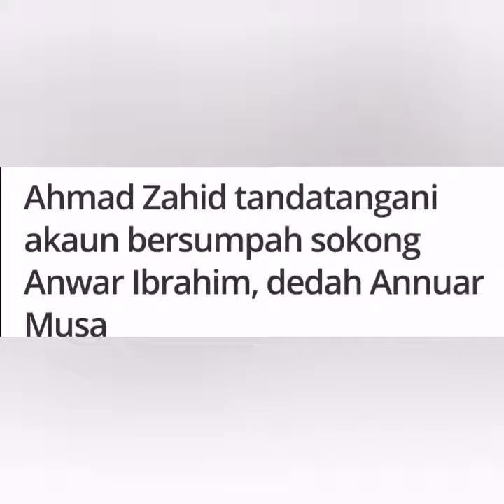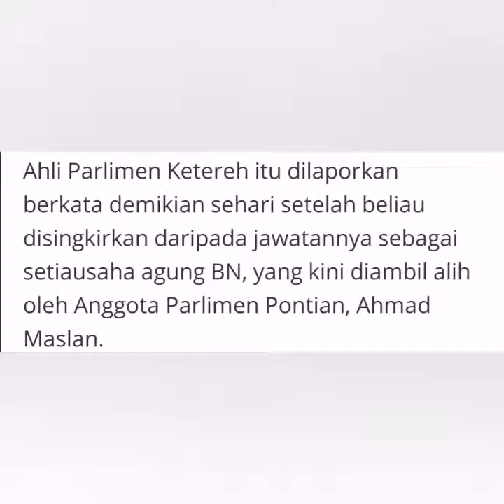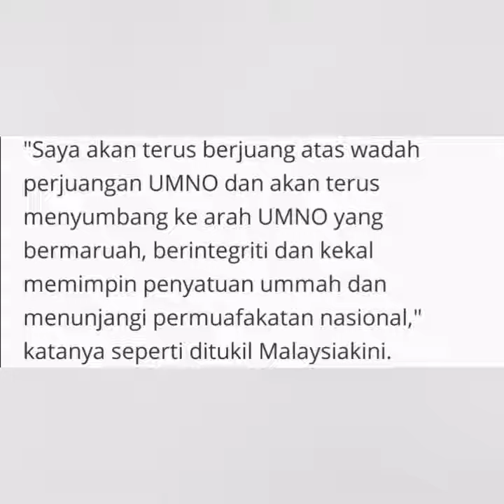Ahmad Zahid tandatangani akaun bersumpah sokong Anwar Ibrahim, dedah Annuar